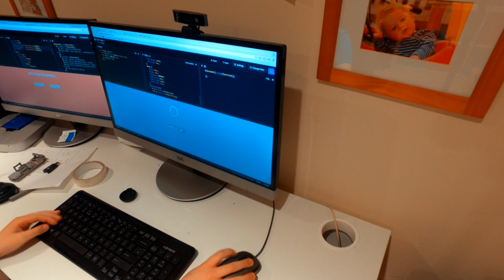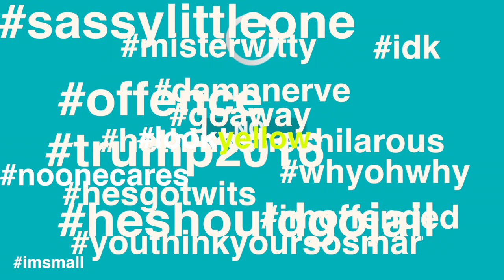Olly's: 'codeADay 4'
In today's video, Olly uses titles a bit TOO much, we hope you enjoy!